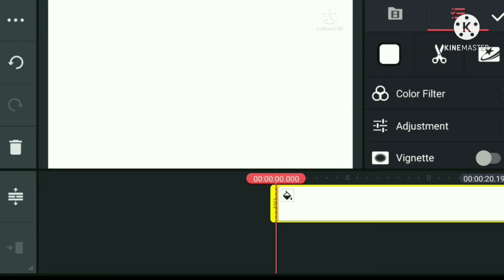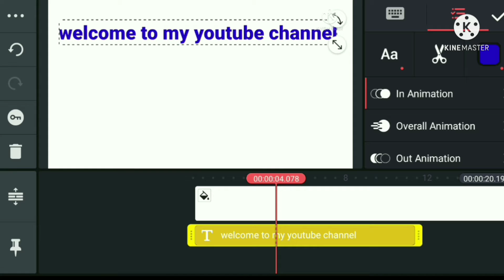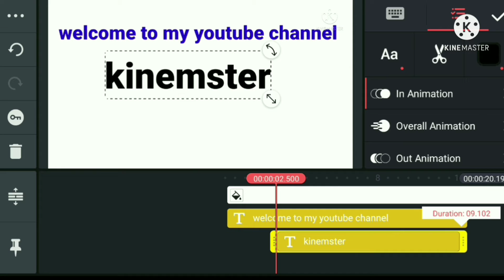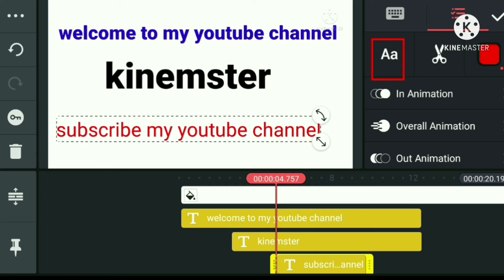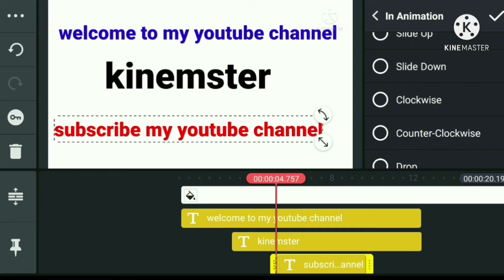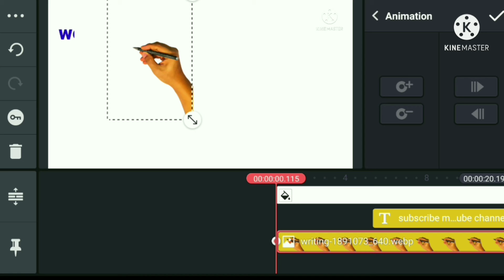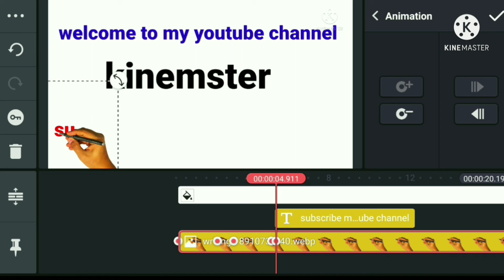Hath se likhne wala video Kaise banaye | how to make handwriting effect in kinemaster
Guys aaj  ke is video mein aapko dikhaunga ki kinemaster se Ham Kaise banaa sakte hain Hath se likhane wali video

Keep watching

hath se likhne wala video kaise banaye mobile se
youtube par hath se likhne wala video kaise banaye
hath se likhane wala video kaise banaye